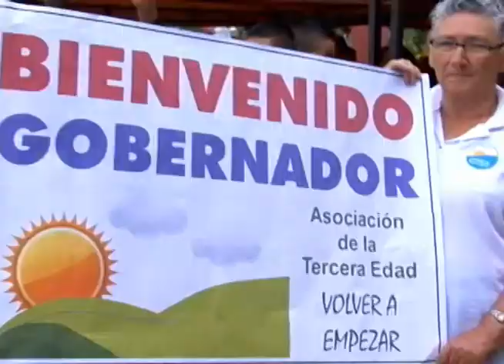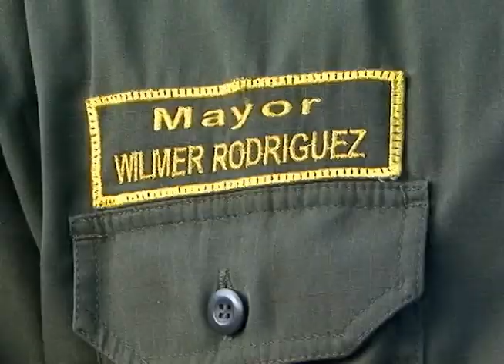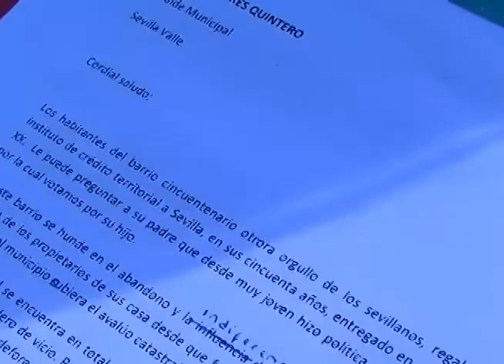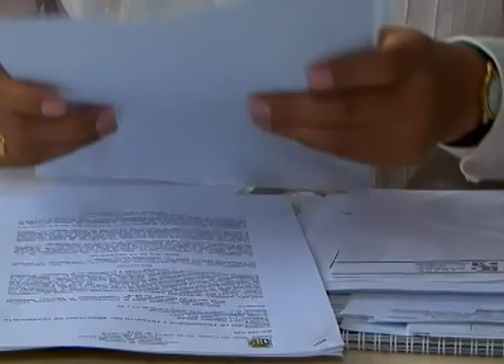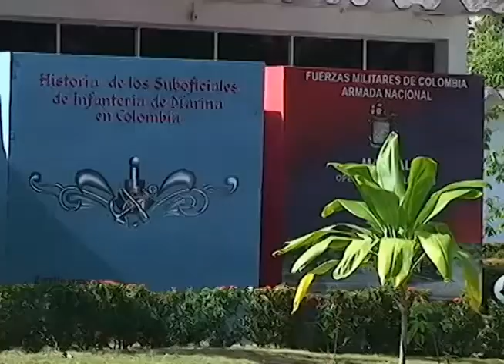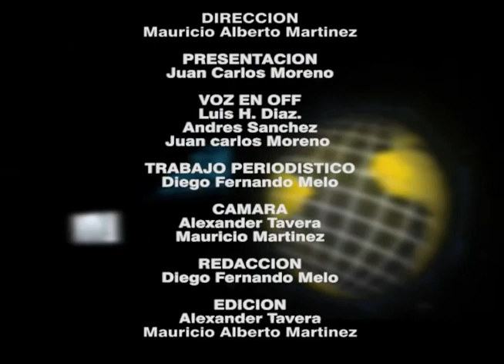Vivanoticias 17 de Abril de 2015.